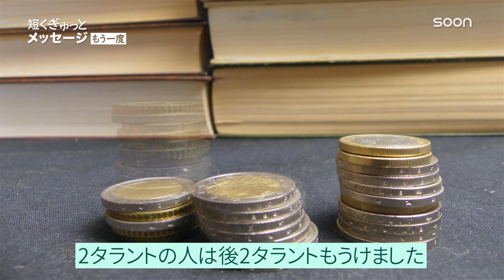何度でもチャンスを与えてくださる神様／中道善次牧師｜短くぎゅっとメッセージ｜SOON CGNTV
🎁もう一度／中道善次牧師